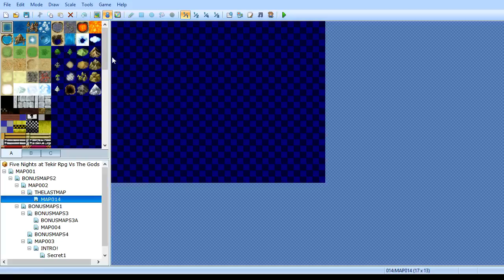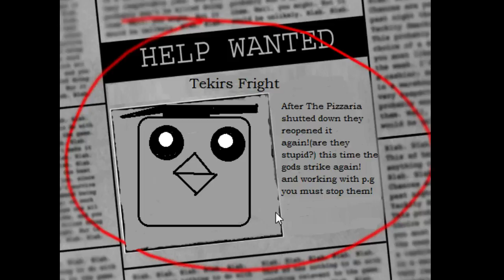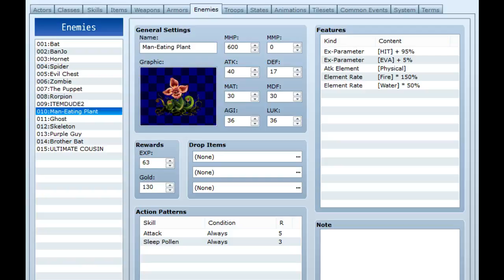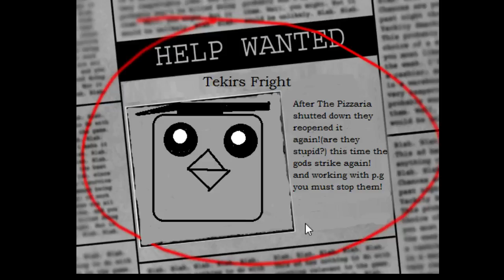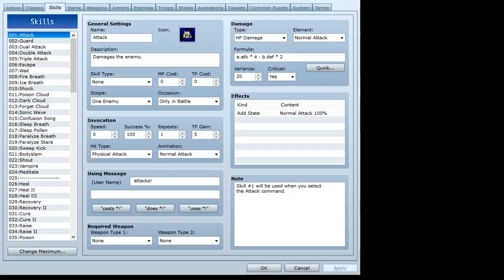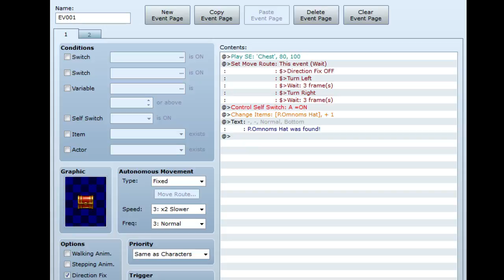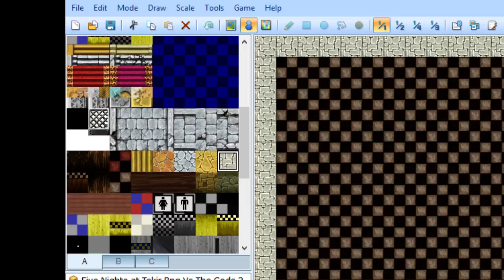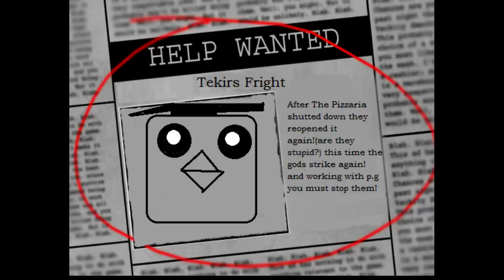Five Nights at Tekir: RPG vs. the Gods 3 (Livestream)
In this Livestream, we test and play FNAT: RPGVTG3!